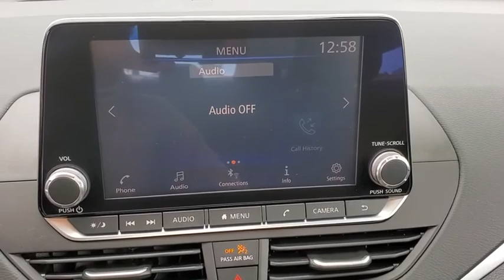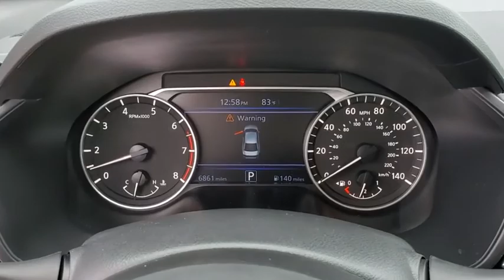2020 Nissan Altima St. Petersburg, Tampa, Clearwater, Palm Harbor, Largo, FL LC178599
Gun Metallic Used 2020 Nissan Altima available in St. Petersburg, Florida at Crown Nissan. Servicing the Tampa, Clearwater, Palm Harbor, Largo, FL area.
2020 Nissan Altima 2.5 S - Stock#: LC178599 - VIN#: 1N4BL4BV8LC178599

Crown Nissan
5151 34th Street North

This 2020 Nissan Altima 2.5 S in Gun Metallic features: Certified. Clean CARFAX.brbrPriced below KBB Fair Purchase Price! Odometer is 8898 miles below market average! 28/39 City/Highway MPGbrbrWhat is Live Market Pricing? No pricing games just our best price. We dynamically price our vehicles to be highly competitive and unquestionably fair compared with any vehicle like ours. Confidence and peace of mind. Now thats a sweet value! Plus sales tax tag and titling and dealer service fee of $899.95 which represents cost and profits to the selling dealer for items such as cleaning inspecting adjusting new vehicles and preparing documents related to the sale.